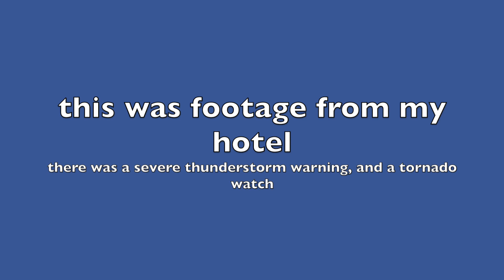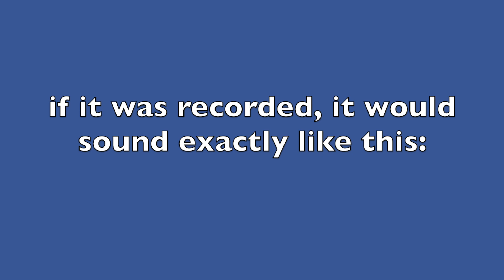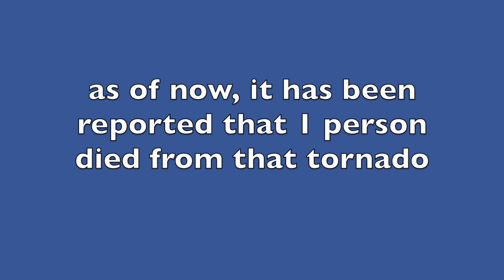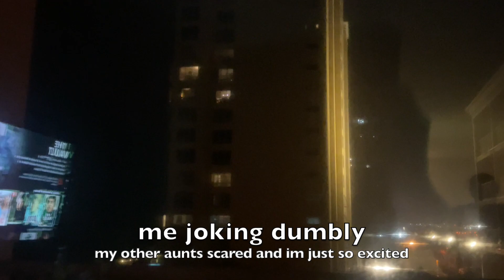Storm Footage from Vacation 2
some more footage also has lighting and thunder